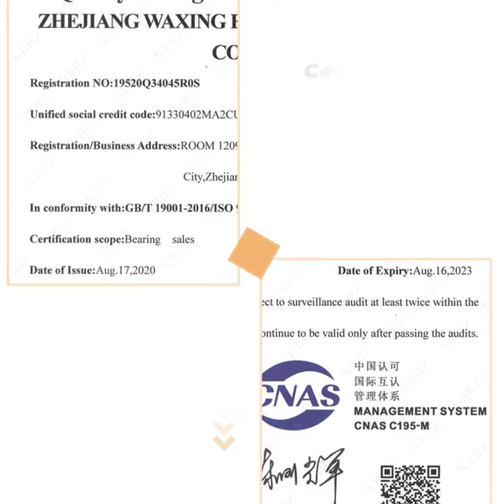we asked 12 GFR 30 one-way clutch bearings experts. here's what we found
Hey guys! Today I’m going to show you about we asked 12 GFR 30 one-way clutch bearings experts. here's what we found.

Zhejiang Waxing Electromechanical co.,LTD is a manufacturer of Bearing with well-equipped testing facilities and strong technical force.
With a wide range, good quality, reasonable prices and stylish designs, our products are extensively used in Automobile machinery, precision machine tools, textile machinery, food packaging, paper, chemical industry, metallurgy, railway, wind power, electric power and other industries.
Our products are widely recognized and trusted by users and can meet continuously changing economic and social needs.
Zhejiang waxing electromechanical co.LTD.，Factory located in Shandong,Headquarters located in Zhejiang,China.